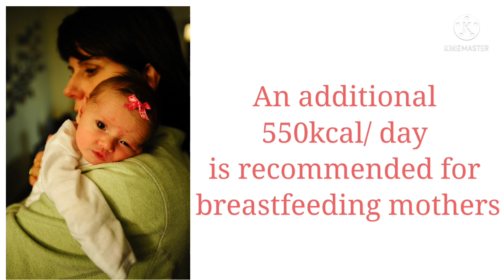ಮಗುವಿಗೆ ಪೂರಕ ಆಹಾರ |when to start |august 2022